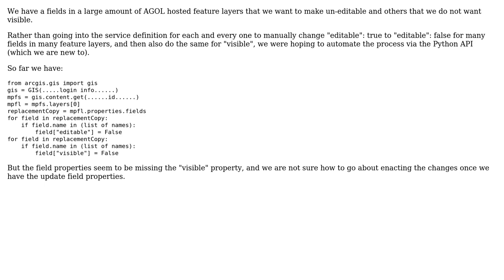GIS: Update field properties of a layer definition with ArcGis Python API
With thanks & praise to God, and with thanks to the many people who have made this project possible! You are responsible for your own actions.